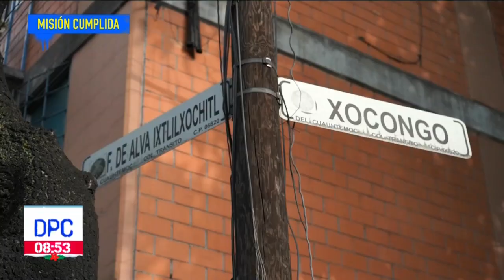Policías de la CDMX evitaron un robo logrando una Misión Cumplida | De Pisa y Corre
Dos policías de la Ciudad de México evitaron un robo gracias a una llamado al número de emergencias 911 logrando una MisiónCumplida.